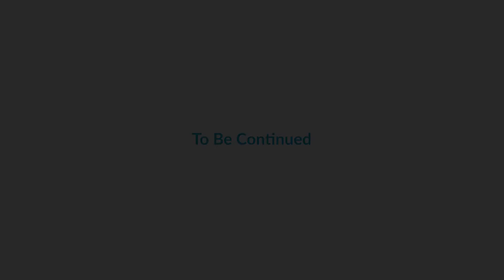Our Story Has Just Begun - Part 1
Part One of a short film created for Easter at Saddleback 2019
Credits:
Screenplay By
Producer
2nd Assistant Director